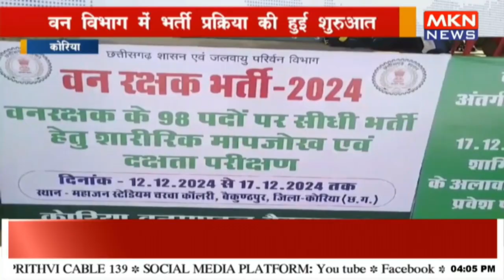वन विभाग में भर्ती प्रक्रिया की हुई शुरुआत